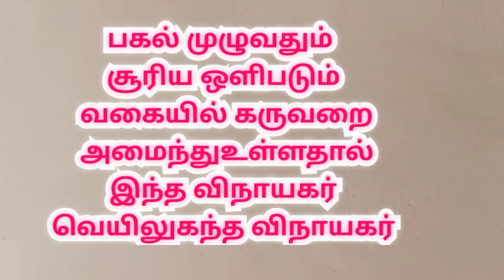ராமநாதபுரம் உப்பூர் வெயிலுகந்த விநாயகர் கோவில்| Uppur Veilukanda Vinayagar Temple therottam |ramnad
ராமநாதபுரம் மாவட்டம் ஆர் எஸ் புரம் அருகே உள்ள  உப்பூர் வெயிலுகந்த விநாயகர் கோவில்: விநாயகர் சதுர்த்தியை முன்னிட்டு நடைபெற்ற தேரோட்டத்தின்  வீடியோ 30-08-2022

Ramanathapuram district Uppur Veilukanda Vinayagar Temple therottam | ramnad